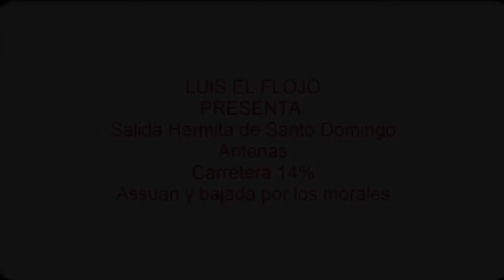Luis el flojo salida con losflojosmtb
Salida mtb Cordoba,ermita de santo domingo, antenas,assuan y bajada por los morales